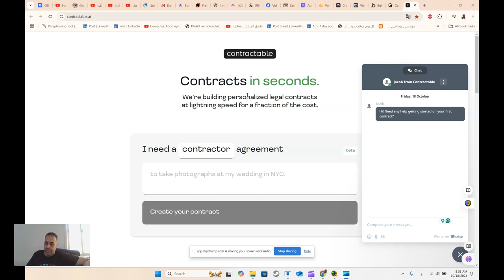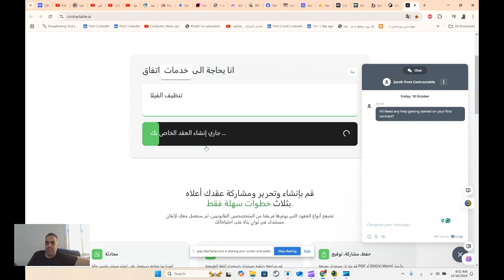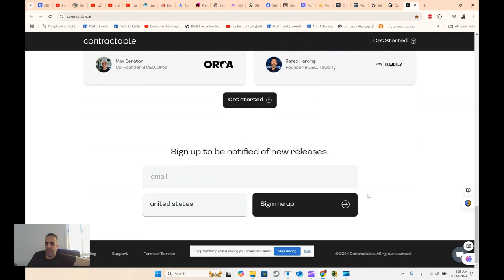بناء عقود قانونية مخصصة بسرعة البرق مقابل جزء بسيط من التكلفة contractable ai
contractable.ai

الشعار
العقود في ثوان.
نحن نعمل على بناء عقود قانونية مخصصة بسرعة البرق مقابل جزء بسيط من التكلفة.
بيتا
انا بحاجة الىاتفاق
تعيين ألين م. كمستشار فني لإدارة مجموعتي الفنية.
قم بإنشاء وتحرير ومشاركة عقدك أعلاه بثلاث خطوات سهلة فقط.
تصفح أنواع العقود التي يوفرها فريقنا من المتخصصين القانونيين، ثم سنعمل معك لإتقان مستندك في ثوانٍ بناءً على احتياجاتك.
محادثة
أخبرنا بما تحتاجه وسنعمل على إنشاء مستند يناسب حالة الاستخدام الخاصة بك بشكل أفضل من خلال جملة واحدة فقط.

تخصيص
قم بمراجعة وتنقيح مستندك باستخدام اللغة الطبيعية باستخدام أداة إنشاء العقود التفاعلية الفريدة من نوعها لدينا.

حفظ، مشاركة، توقيع
قم بتنزيل مستندك بصيغة PDF أو DOCX/Word وأرسل عقدك بسهولة إلى الموقعين المشاركين بنقرة واحدة.

كيف تستخدم الشركات الصغيرة Contractable.
يجب أن نشعر بأن كل معاملة محمية، وتدعم مستنداتنا احتياجات الأعمال الحقيقية لآلاف الصناعات.

رسم عقد المصافحة
اتفاقيات المقاول المستقل
مسودة العقد السري
اتفاقيات عدم الإفصاح
مسودة عقد الخدمات
اتفاقيات الخدمة

❤️ روابط التواصل
✅ انستجرام